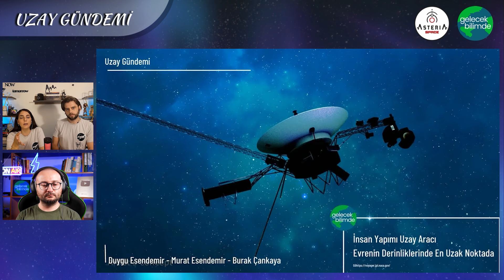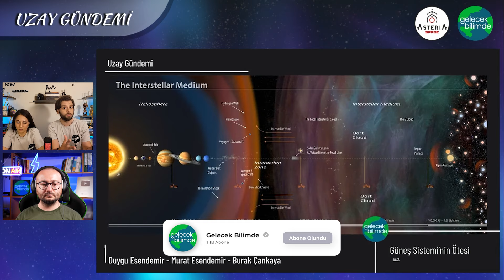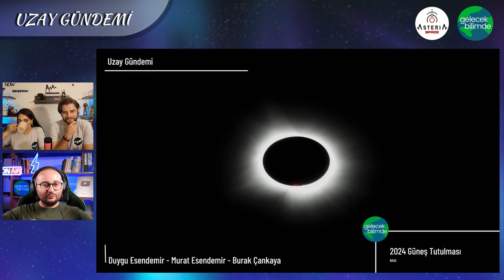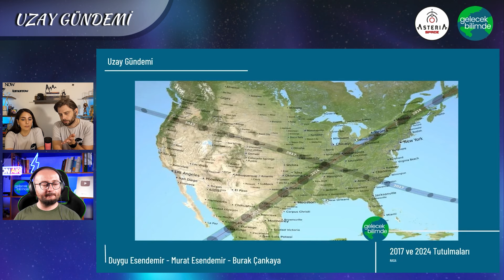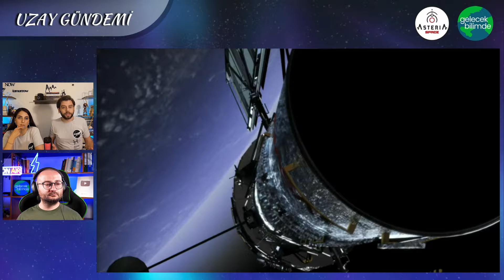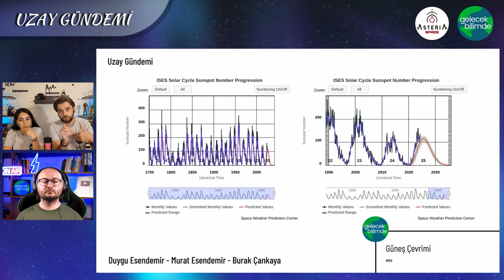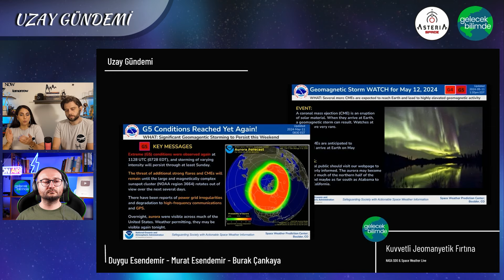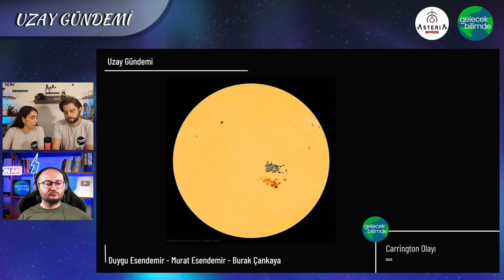Güneş Patlamaları Nasıl Oluşur? | Uzay Gündemi #1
@asteriasspace ekibinden Duygu Esendemir ve Murat Esendemir ile gerçekleştirdiğimiz bu yeni serimizde aylık astronomi gündemini konuşacağız. İyi seyirler!

Kurgu: Emre Burak Şahman, Eyyüp Taha Karabulut
Tasarım: Sinem Öz

Gelecek Bilimde kanalımızda, bilimin her dalından alanından uzman konuklarla yapılan  özgün canlı yayınlar ve videolar bulabilirsiniz.

► Siz de ailemizin arasına katılıp bu ekibin bir parçası olmak isterseniz aşağıdaki başvuru formumuzu doldurabilirsiniz.

Bizi takip edin:
► Bilimsel gelişmeler ve farklı konular hakkında daha detaylı bilgi sahibi olmak için sitemizi ziyaret edebilir ve alanında uzman kişilerin yazdığı yazılarımızı okuyabilirsiniz.